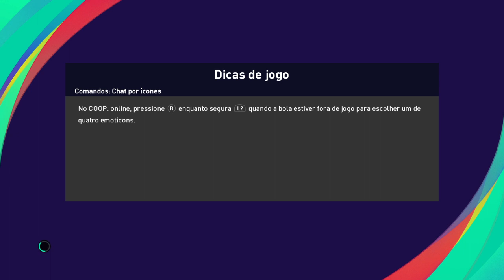São Paulo x lanús ao vivo / copa sul-americana / 2ª rodada 28/10/2020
🚨SEJAM BEM VINDOS AO NOSSO CANAL, QUEM NÃO É INSCRITO E PODER SE INSCREVER MUITO OBRIGADO, NOSSO CANAL É FOCADO EM PRO EVOLUTION SOCCER, GTA V, ENTRE OUTROS E TAMBÉM  TEMOS GAMEPLAYS , LIVES E DICAS NOSSO HUMILDE CANAL SEMPRE LUTA PARA TRAZER O MELHOR ENTRETERIMENTO PARA O PÚBLICO, SE QUISER FICAR POR DENTRO DE TODAS AS NOVIDADES DO CANAL SE INSCREVAM E ATIVEM O SININHO PRA NÃO PERDER AS NOTIFICAÇÕES